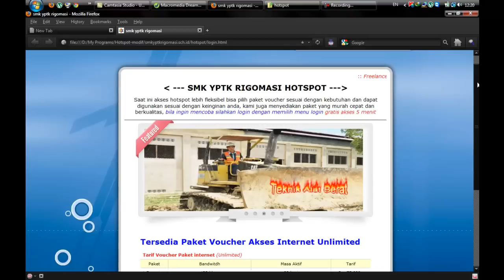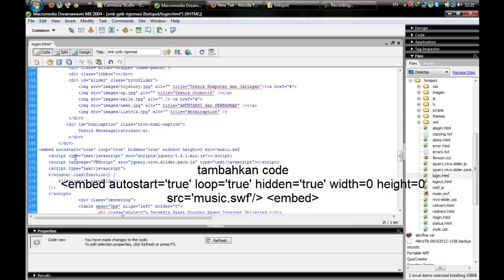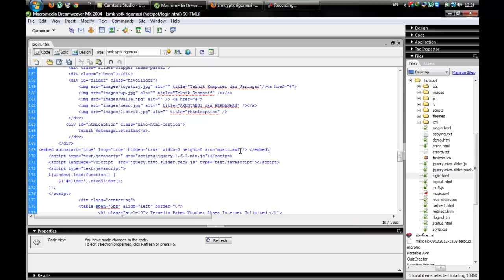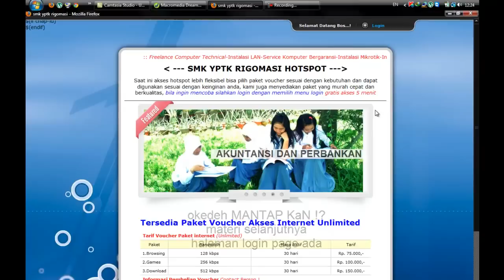R Hani Prasetya - Membuat Background musik di login page mikrotik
membuat login page mikrotik itu udah biasa-berikut ini adalah cara menambahkan background music di login page mikrotik